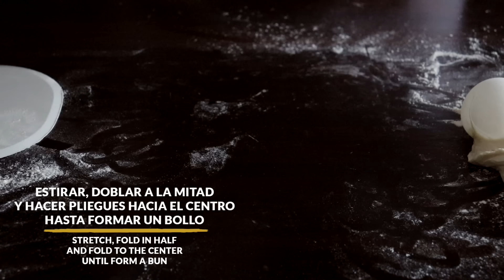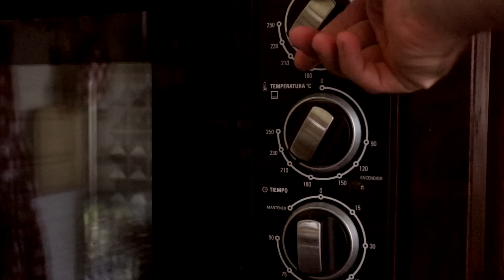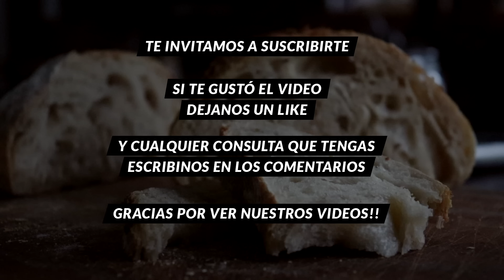PAN CASERO con MASA MADRE | Cómo hacer Pan de Masa Madre - CUKit!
Si querés saber cómo hacer Pan de Masa Madre o preparar un Pan Casero con Masa Madre, en este video te mostramos paso a paso todo el proceso desde cero para preparar un delicioso Pan con Masa Madre.

Ingredientes Pre-fermento
- Masa Madre  30 Gr.
- Harina de Trigo "000"  60 Gr. (panadera o todo uso)
- Agua Tibia  40 Ml.

Ingredientes Pan
- Harina de Trigo "000"  500 Gr. (panadera o todo uso
- Masa Madre Activa (pre-fermento)  100 Gr.

*Frasco o recipiente con tapa para pre-fermento
*Olla de 20cm de diámetro

PASOS DE LA RECETA
0:00  Pre-fermento / Starter
1:04  Preparación Masa
2:44  Autólisis
3:05  Pliegues
5:14  Fermentación en Bloque / Frío
5:52  Bollado
7:38  Segunda Fermentación
8:38  Horneado
11:38  Presentación y Corte

Más Recetas de Pan